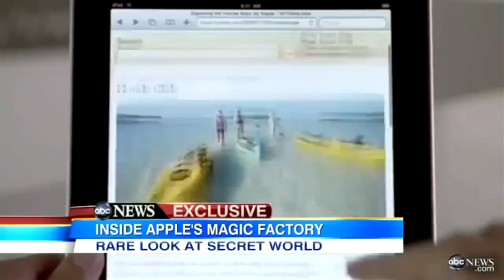Reportagem da ABC - Nightline - Um olhar sobre as fabricas da Foxconn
Uma reportagem levada a cabo pelo canal Norte-Americano ABC, através do programa Nightline, deu a conhecer o interior das fábricas da Foxconn, fábricas essas responsáveis pela produção de diversos equipamentos da Apple.
Sob a responsabilidade de Bill Weir, na reportagem são reveladas informações extremamente interessantes, como por exemplo, o facto de cada trabalhador trabalharem em turnos de 12 horas. Cada funcionário recebe 1,78 dólares e que pagam 0,70 dólares por refeição. Os funcionários podem ainda dormir nas instalações, em dormitórios próprios (onde cabem por quarto entre 6 a 8 pessoas), no entanto tem de pagar mensalmente 17,50 dólares...
De referir que, para além dos dormitórios, os funcionários dispõem de uma lan house, acesso a um campo de futebol e acesso a aulas de inglês.
Outra das informações que achamos relevantes é que em média são necessários 5 dias para a produção de um iPad e que a produção do iPhone passa por 141 passos.
A Foxconn é a principal parceira da Apple para a produção dos gadgets mais famosos da marca, mas também fabrica produtos de outras empresas como a Dell ou a Hewlett-Packard.